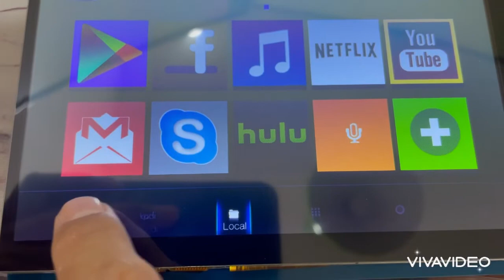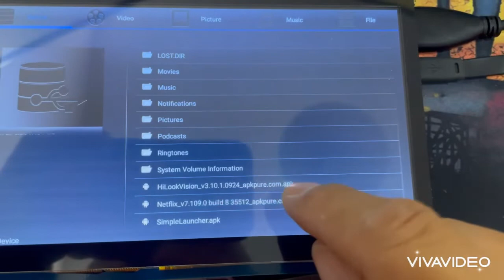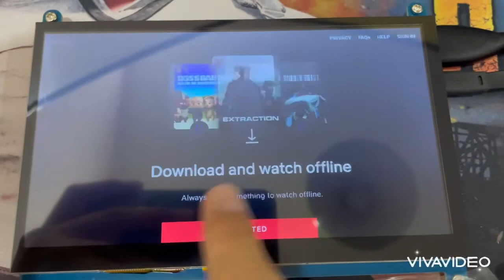Orange Pi 3 và màn cảm ứng 7 inch